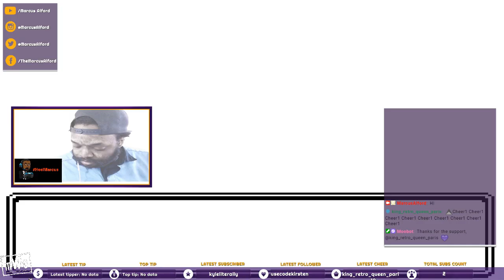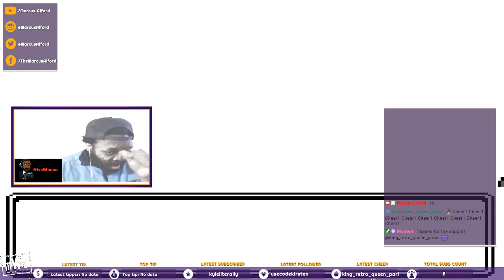Ecruteak Gym Battle l Marcus Alford Twitch Stream